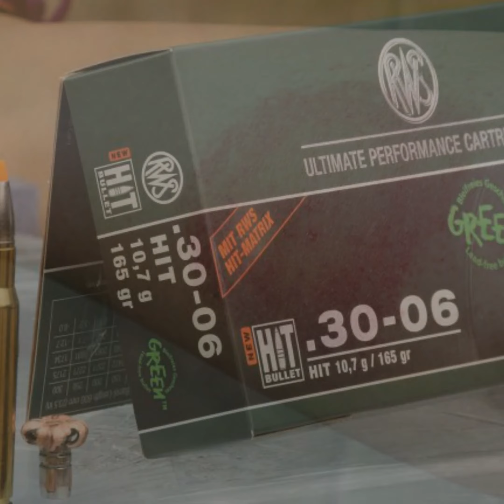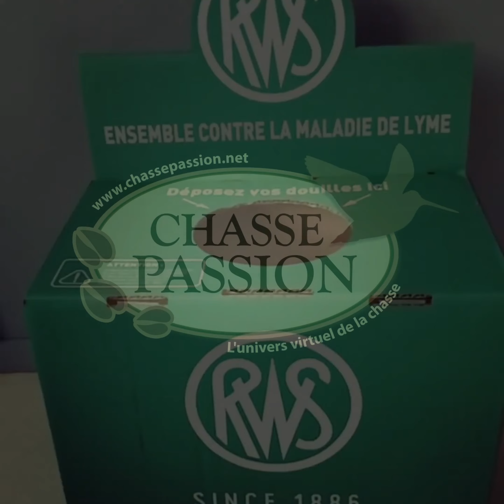Opération la chasse au sens propre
La maladie de Lyme est plus que jamais présente en France. Une vidéo pour mieux la connaitre, mais aussi mettre en lumière l'opération "La chasse au sens propre" de RWS Hunting, visant à récolter des dons pour la recherche